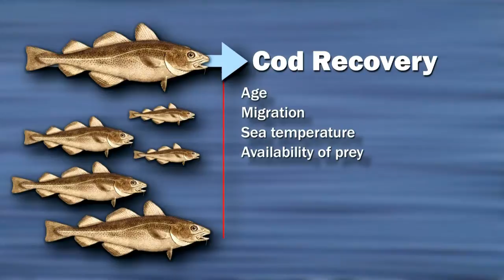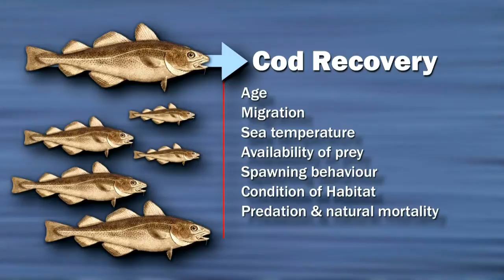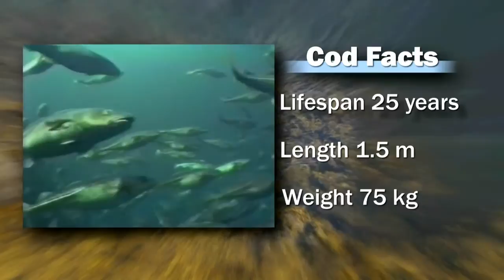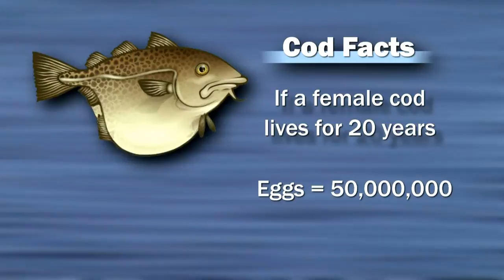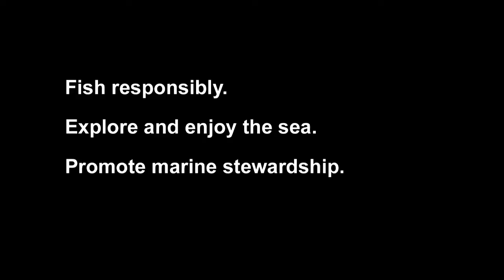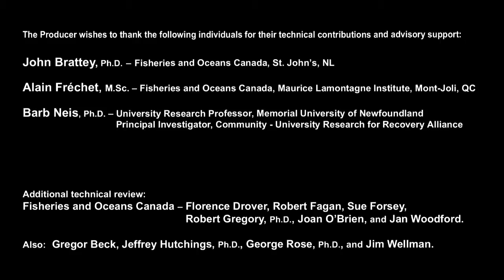COD - Renewing a Bountiful Catch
Until the 1960s, the abundance of Atlantic cod in Newfoundland & Labrador waters was the largest in the world. What were some of the biological and cultural indicators of that abundance?  This educational video was created with the help of fish harvesters and scientists from Memorial University of Newfoundland, who describe the abundance of cod stocks pre-1990s and what all of us can do to help with recovery of this important and iconic species. Suitable for workshops and classroom use. Produced in 2011 by Intervale with Vidcraft Productions. 17 mins.